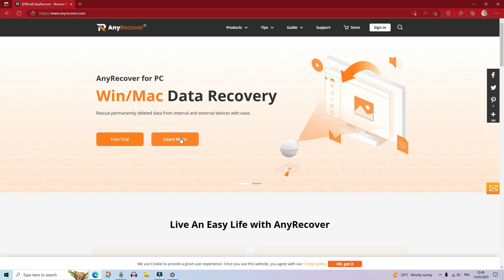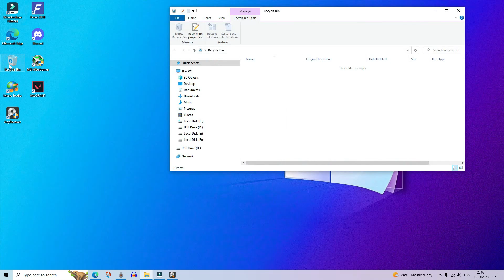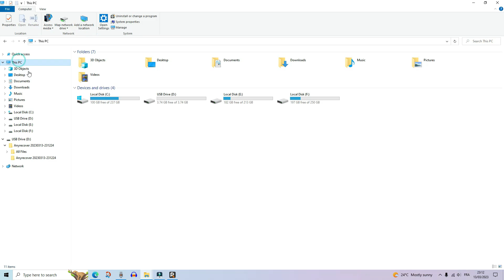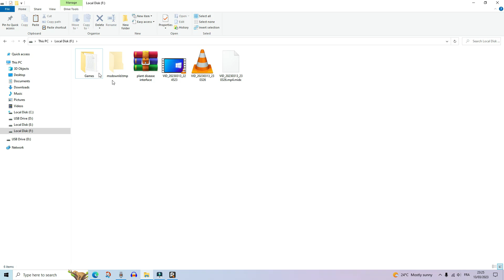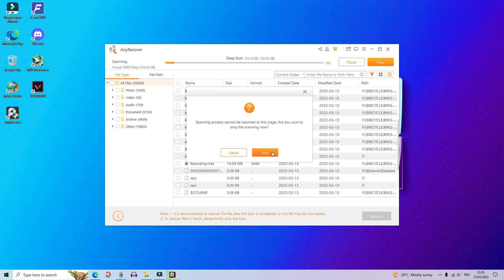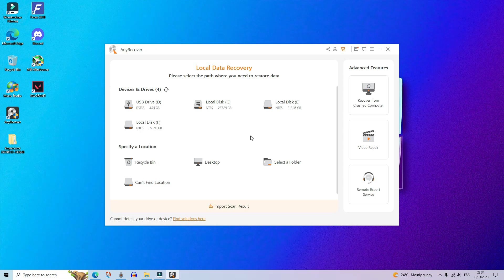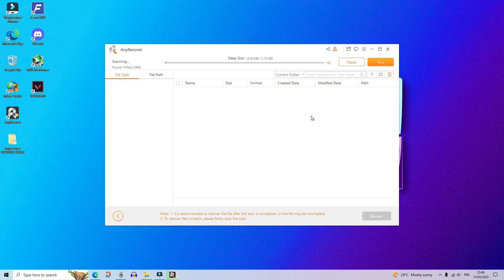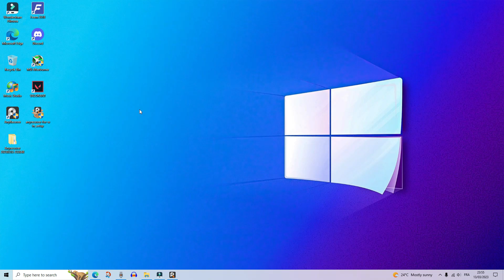طريقة استرجاع الملفات و الصور المحذوفة حتى بعد الفورمات بسهولة 2023 | AnyRecover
يسمح لك برنامج AnyRecover باستعادة الملفات المحذوفة أو المفقودة أو التالفة.
 يمكن لبرنامج AnyRecover دعم المستخدمين لاستعادة البيانات من سلة المحذوفات ، كما يمكنك أيضًا استرداد بياناتك من أجهزتك الخارجية (بطاقات SD ، محرك أقراص USB ، بطاقة ذاكرة ، كاميرا رقمية و غيرها) ، القسم المفقود حتى من جهاز الكمبيوتر المعطل. دعم مستخدمي Youtube و TikTokers لإصلاح مقاطع الفيديو التالفة.